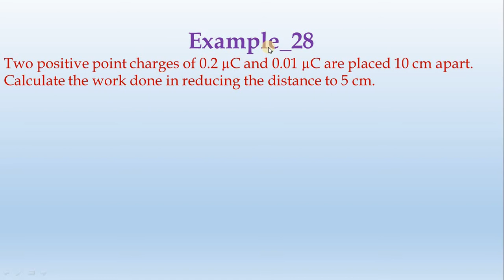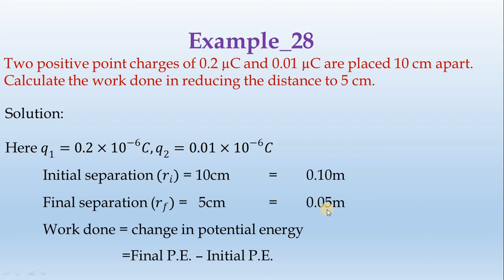28_Example-Ch_II-by-Diwakar Karuppiah || தமிழ்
Two positive point charges of 0.2µC and 0.01µC are placed 10cm apart. Calculate the work done in reducing the distance to 5 cm.
Solution:
 Here 𝑞_1=0.2×〖10〗^(−6) 𝐶, 𝑞_2=0.01×〖10〗^(−6) 𝐶
 Initial separation (𝑟_𝑖) = 10cm=0.10m
 Final separation (𝑟_𝑓) =5cm=0.05m
 Work done = change in potential energy
   =Final P.E. – Initial P.E.
=1/(4𝜋𝜀_0 ).(𝑞_1 𝑞_2)/𝑟_𝑓 −1/(4𝜋𝜀_0 ).(𝑞_1 𝑞_2)/𝑟_𝑖 =(𝑞_1 𝑞_2)/(4𝜋𝜀_0 ) [1/𝑟_𝑓 −1/𝑟_𝑖 ]
              =0.2×〖10〗^(−6)×0.01×〖10〗^(−6)×9×〖10〗^9 [1/0.05−1/0.10]
=1.8×〖10〗^(−4) 𝐽